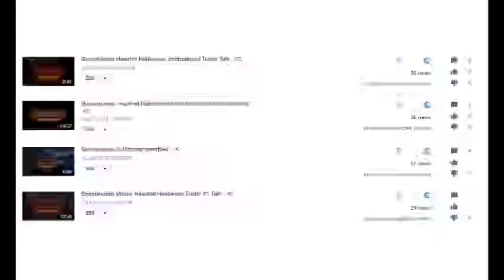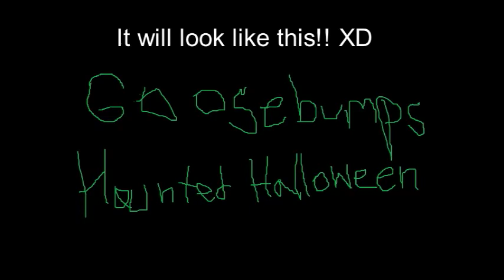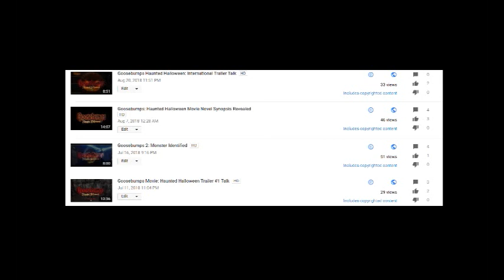Goosebumps Haunted Halloween: The Copyrights Continues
Thanks Sony. I hope the change you get gives you some soda pop from that vending machine. Big muke.